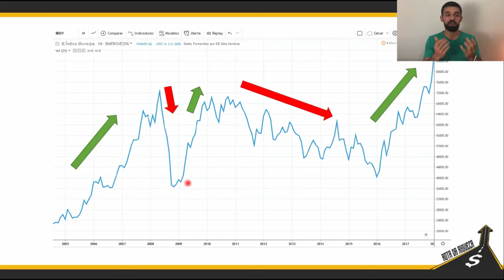ASSIM VOCÊ INVESTE E GANHA MUITO DINHEIRO SEMPRE | Rota da Riqueza